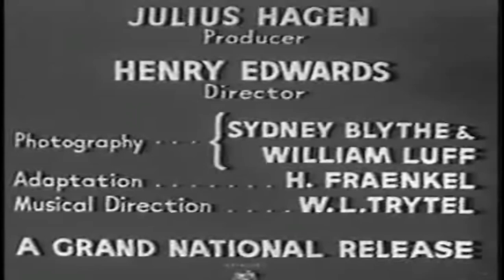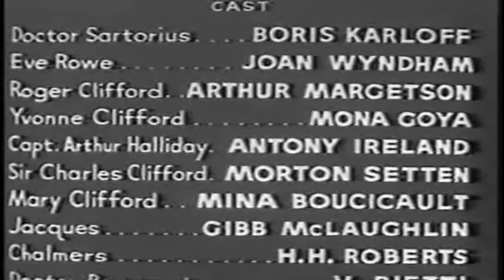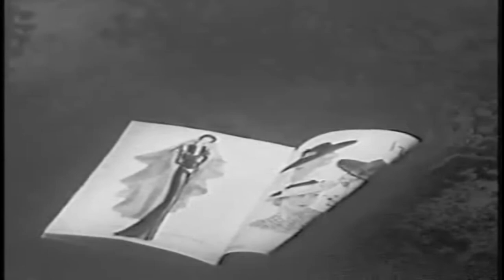[한국어 자막] 악마 의사 - Juggernaut ( The Demon Doctor ) 1936 | 미스터리 | 스릴러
Juggernaut는 1936년 영국의 미스터리 영화로, Boris Karloff와 Joan Wyndham이 주연을 맡았습니다. Henry Edwards가 감독했으며, Alice Campbell의 소설을 원작으로 Julius Hagen Productions에서 배급했습니다. The Demon Doctor로도 알려졌습니다.